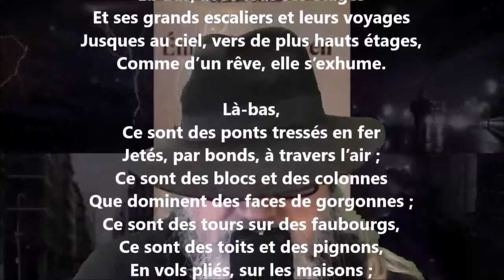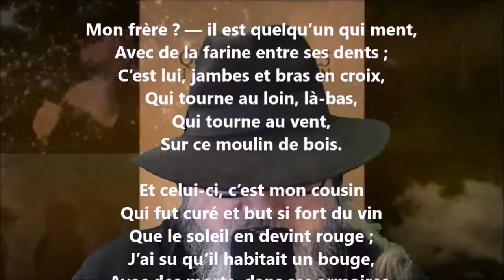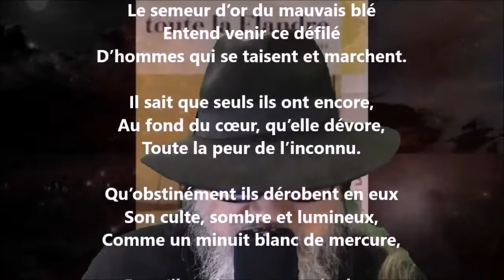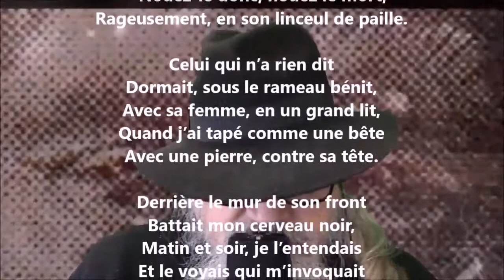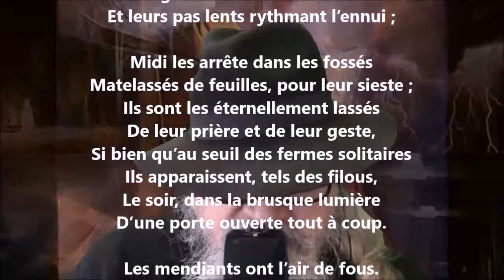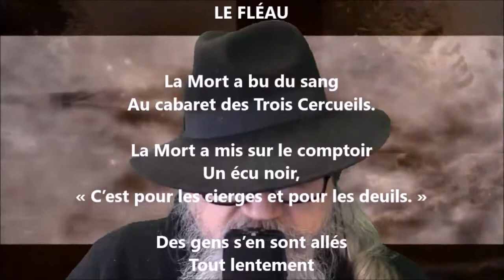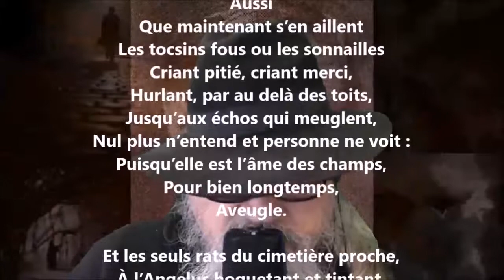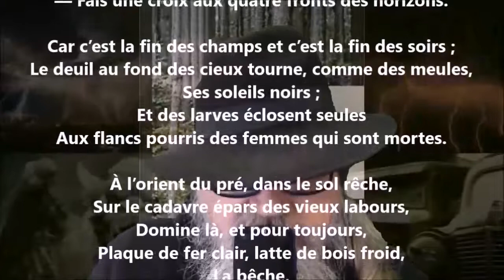Les campagnes hallucinées - Émile Verhaeren lu par Yvon Jean